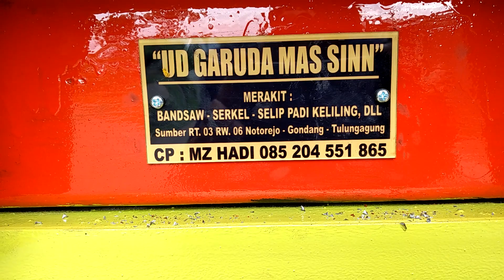UD GARUDA MAS SINN rangka gergaji, bandsaw jalan cuz nganjuk 04.04.2021 CP 085204551865